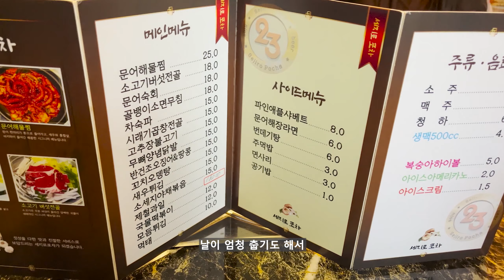[맛집] 동네 느낌 물씬! 이게 젊음의 술안주지 이게 술안주야!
요즘은 이런 동네 바이브가 좋더라?
(영상 속 장소)

[세지로 포차]
   *주소 : 경기 수원시 권선구 세지로 23 1층
    - 차숙파는 꼭 먹어보자잉! 시그니처인 이유가 있다!
    - 사실 문어 보쌈이 그렇게 기가 막히다는데...
    - 겨울에 전골 하나는 필수! 속 따듯하이 최고!

저희가 먹은 건!
소고기 버섯 전골 18,000원
차숙파 15,000원 (차돌, 숙주, 파채)
주먹밥 3,000원